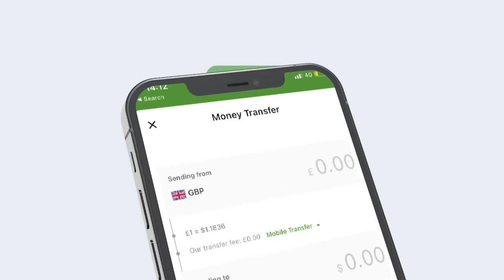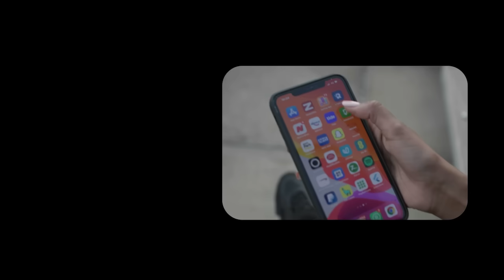Gaalkacayo oo hore aan beeraha loogu aqoonin Iyo sida ay imika noqotay